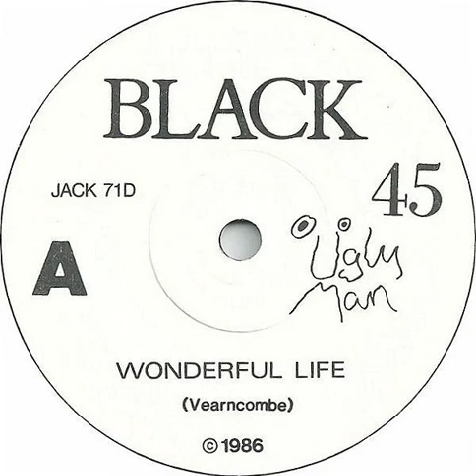Black - Wonderful Life Backwards